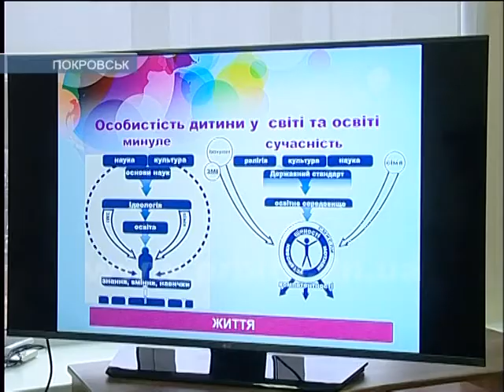Медична та освітня реформи і земельні питання: позачергова сесія у Покровську